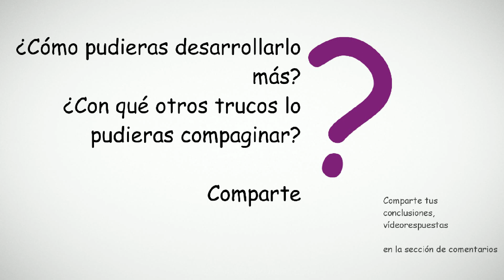Multiplicar el dinero, truco de magia revelado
Dirigido: a los magos y niños a partir de 8 años de edad hasta las personas mayores
Lugar: escenario, magia de cerca
Destreza: desviar la atención, preparar el gimmick
Se necesita: tres vasos del papel, tijeras y dos monedas de distinto valor

Los trucos que provocan la respuesta emocional intensa son recordados mejor. La perdida se recuerda mucho más que la ganancia

Multiplicar el dinero, truco de magia revelado, trampa:

* pido un voluntario del público
* tiendo al voluntario una moneda y digo "Quiero que la observes detenidamente ya que se convertirá en moneda mayor, nota su tamaño, peso, dibujo en ambas caras. Ahora quiero que la depositas sobre el papel y cierras los bordes del mismo. Voy a coger el sobre creado y lo depositaré dentro de otro papel, encerrando la moneda de nuevo y dentro de tercer papel encerrando la moneda de nuevo. Te prestaré la varita mágica y quiero que golpeas el papel y la moneda se convertirá en una  mayor. Abrimos el primer sobre, abrimos el segundo sobre. Coge el tercer sobre y coge la moneda convertida y enseñásela al público"
* el voluntario abre el tercer sobre coge la moneda original y se la enseña al público
* digo: "Ayayay, hemos olvidado decir la palabra mágica. Coge la moneda ponla dentro del sobre. Voy a coger el sobre creado y lo depositaré dentro de otro papel, encerrando la moneda de nuevo y dentro de tercer papel encerrando la moneda de nuevo. Te prestaré la varita mágica y quiero que golpeas el papel al mismo tiempo que dirás "Abracadabra" y la moneda se convertirá en una  mayor. Abrimos el primer sobre, abrimos el segundo sobre. Coge el tercer sobre y coge la moneda convertida y enseñásela al público."
* el voluntario abre el tercer sobre y allí está la moneda original. Coge la moneda y se la enseña al público
* digo: Ayayay, tal vez hay que decir la palabra mágica todos juntos. Coge la moneda ponla dentro del sobre. Voy a coger el sobre creado y lo depositaré dentro de otro papel, encerrando la moneda de nuevo y dentro de tercer papel encerrando la moneda de nuevo. Te prestaré la varita mágica y quiero que golpeas el papel al mismo tiempo que diremos todos juntos en voz alta "Abracadabra" y la moneda se convertirá en una  mayor. Abrimos el primer sobre, abrimos el segundo sobre. Coge el tercer sobre y coge la moneda convertida y enseñásela al público."
* el voluntario coge la moneda grande y se la enseña al público

Preguntas y variaciones de Multiplicar el dinero, truco de magia revelado, trampa:

* si estoy haciendo la magia con compañeros les digo. Has visto la magia de multiplicar el dinero. Si quieres que tu dinero se multiplique ponlo dentro del sobre. Para hacerlo más seguro te garantizo delante de todos que multiplicaré todo lo que pongas dentro al menos 5 veces. Un billete de doscientos euros, quinientos euros...
* una vez el compañero ha abierto es sobre descubrirá mi nota: "Debo y pagaré al portador de este documento suma de diezmil euros día veintinueve de febrero año dosmilochenta. Si ha puesto el billete superior al diez euros le digo que vamos recuperarlo una vez me he refrescado con su copa
* la idea original usa solo un sobre pegado al dorso
* he realizado el truco con los vasos